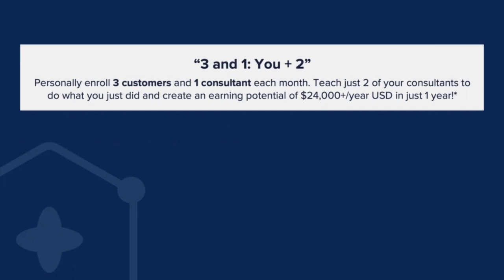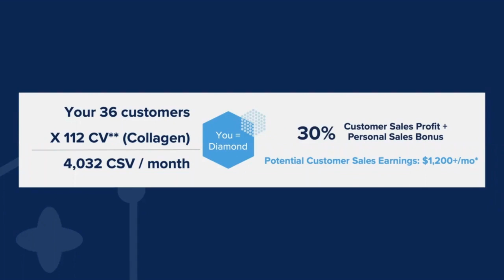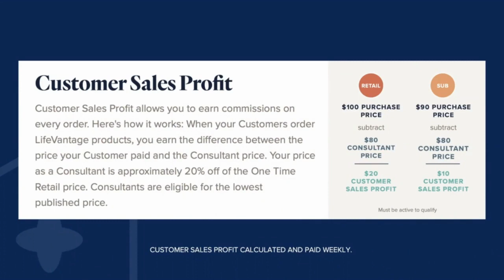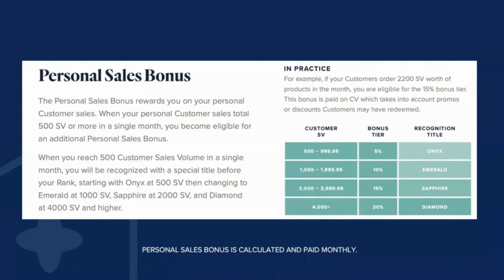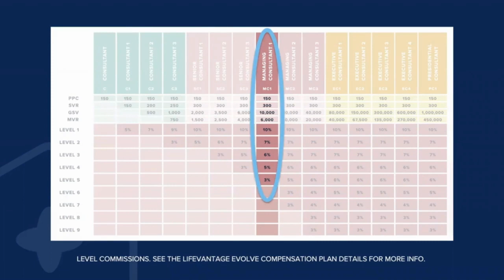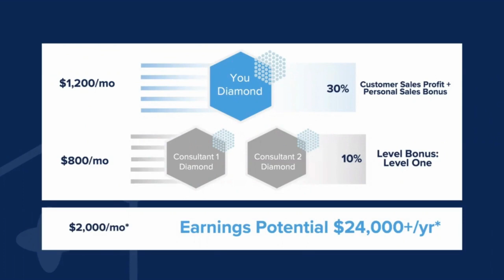The 3 and 1 System